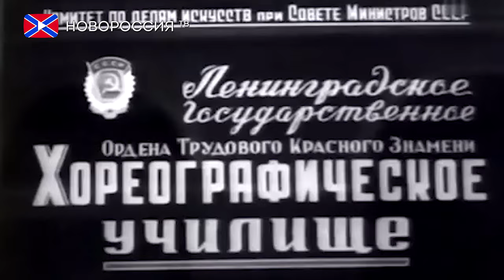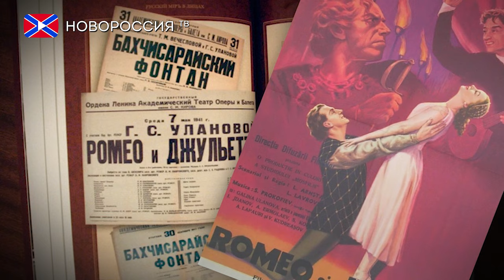ИВЛ. Жемчужины русского балета ХХ века. Галина Сергеевна Уланова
Галина Уланова – легендарная советская балерина, поднявшая возможности танцевального искусства на небывалый уровень. Ею не только восхищались – ей подражали. Многие годы во многих странах педагоги балетных студий, обучая своих воспитанниц, требовали делать па «как Уланова». И не просто так Галина Сергеевна является единственной балериной в мире, которой при жизни установили памятники, да ещё и сразу в двух городах - в Санкт-Петербурге и в Стокгольме. Кроме того, самый большой репетиционный зал московского Большого театра носит имя прославленной актрисы балета.